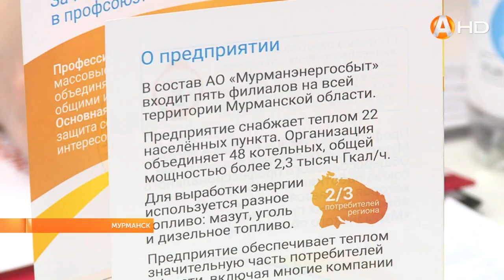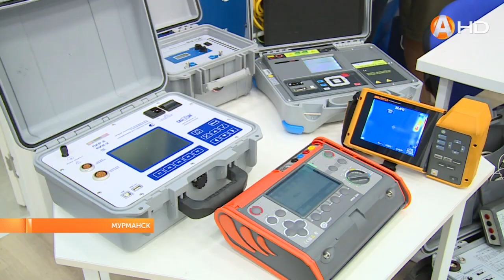На форуме «Труд Крут» лицом к лицу встретились работодатели и будущие специалисты